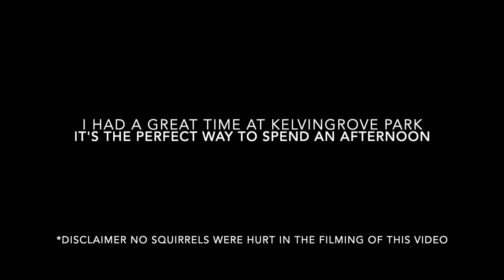Squirrel CHASING at Kelvingrove Park : Westie Walk Glasgow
Kelvingrove Park in Glasgow is a great place to take your dog for a walk. There are hundreds of squirrels so you need to keep a close eye on them at all times!